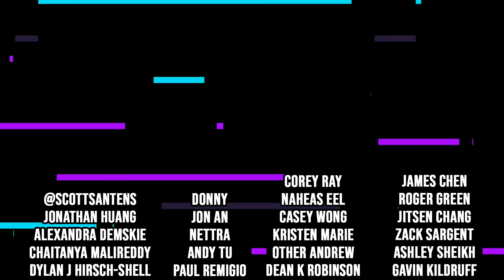Andrew Yang on CNN's Anderson Cooper 360 | June 24th 2020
Former 2020 Democratic Presidential candidate Andrew Yang joins Anderson Cooper 360 on CNN with Bakari Sellers to discuss Trump's racist use of the words "kung flu."

AndrewYang Politics 2020Election Deposit $100 into WeBull using my link and get 2 free stocks valued up to $1,400